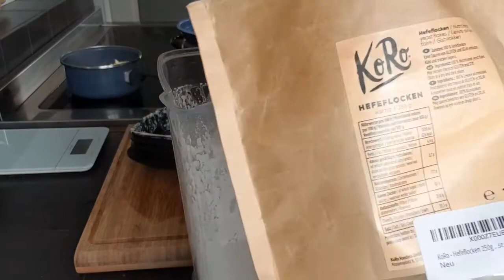Vegan | Kürbis Spinat Lasagne | vegane Lasagne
Zutaten:

- Lasagneblätter (Menge je nachdem wie gross die Auflaufform ist)
- 1 Hokkaido Kürbis ca. 1000 g
- 1 grosse rote Zwiebel
- 300 g Babyspinat (frisch oder TK)
- 200 g Margarine
- 700 g passierte Tomaten
- Olivenöl
- 1 EL Agavensirup
- 1 EL Tomatenmark
- 200 g ungeröstete Cashewkerne
- 200 ml Leitungswasser
- 2 EL italienische Kräuter
- 4 EL Hefeflocken
- Salz und Pfeffer
- 2 TL scharfen Senf
- 1 Prise Muskatnuss
- 1 Prise gemahlener Kreuzkümmel
- 1 Prise gemahlener Kurkuma